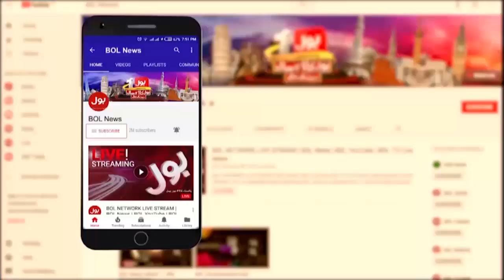Dengue Cases Increased in Pakistan | Sindh Worst Situation | Dr. Javed Akram Big Statement